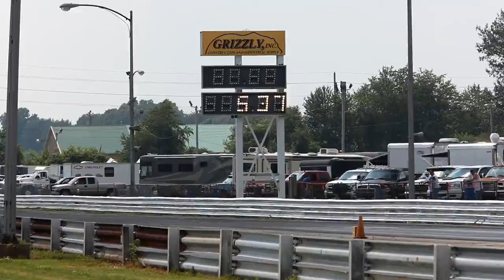Parachute Deploying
Qualifying for the Jeg's Super Quick race at Crossroads Dragway in Terre Haute, IN on 26 June 10. We're in the right lane, with the pink parachute.
Many thanks to Isaac Sachs for taking this video!